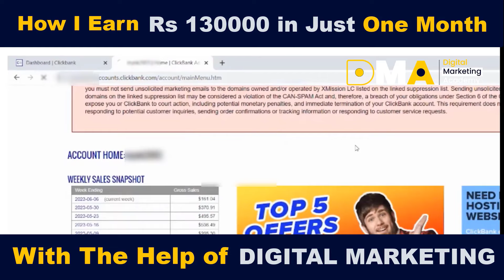DMA - Digital Marketing Course/Institute in Fatehabad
We provide the “Best Digital Marketing Course In Fatehabad” We Are Digital Marketing Academy

Learn, Practice, &  Get Training to boost your career Today With DMA Best Digital Marketing Course Fatehabad. Become an expert in digital marketing with advancement in SEO, Social Media, Content Marketing, & PPC, etc.

6Month Digital Marketing Course With internship
Main Module Of Course Overview

1-Basics of Marketing & Digital Marketing
2-Website Designing (Wordpress)
3-SEO (Search Engine Optimization )
4-Google My Business (GMB)
5-SEM(Search Engine Marketing)
6-Blogging
7-SMO
8-SMM
9-Graphics Design
10-Video Editing & Marketing
11-YOUTUBE OPTIMIZATION
13-Content Marketing
14-Copywriting
15-Email Marketing
16-Freelancing
17-Ecommerce + Shopify
18-ORM

This Digital Marketing Course aimed at:
 Students
Job-Seekers
Business Owner

Address: Scf 3, 1st floor, Model Town, Fatehabad, Haryana 125050